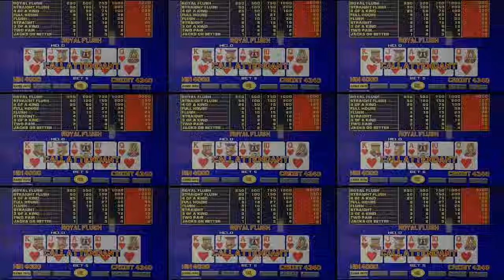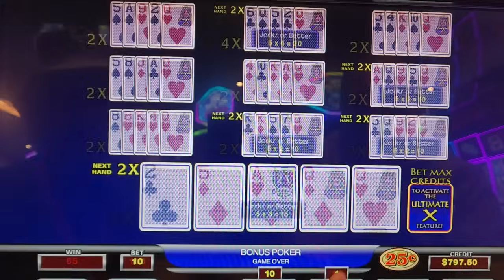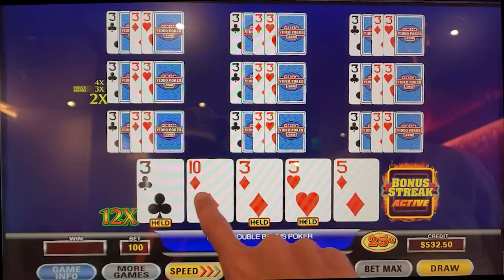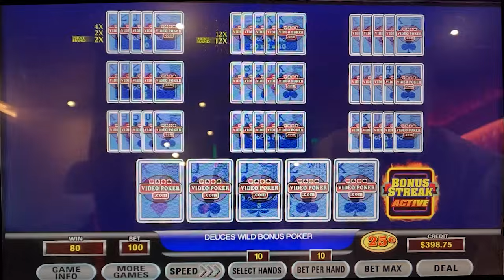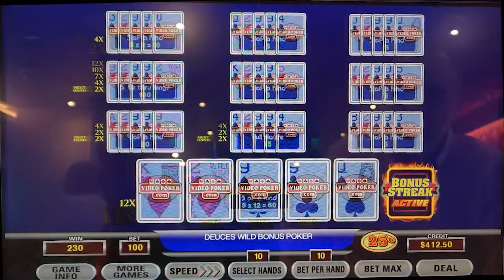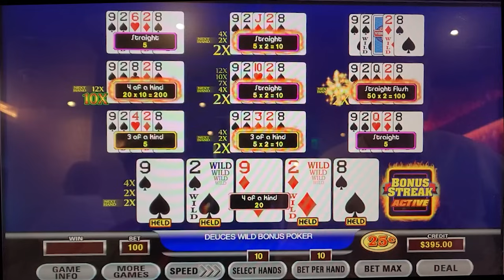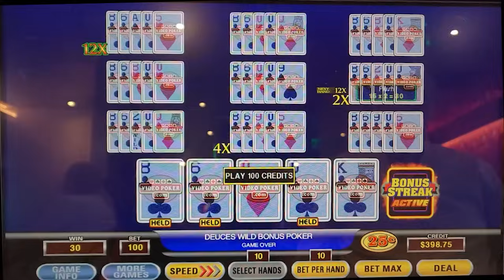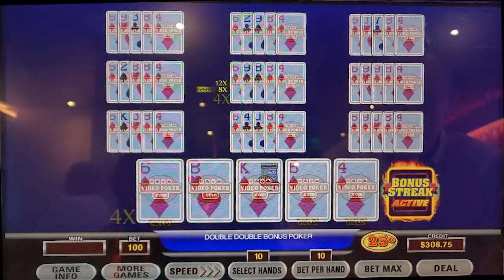Another Ultimate X Double Feature!